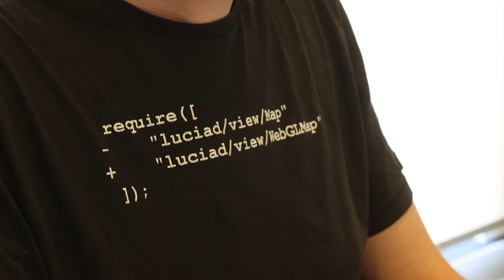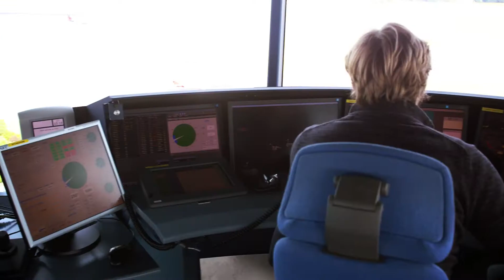Gemma Frisius Fonds KU Leuven - Luciad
Luciad develops geospatial software solutions. Luciad is supported by Gemma Frisius Fund KU Leuven.